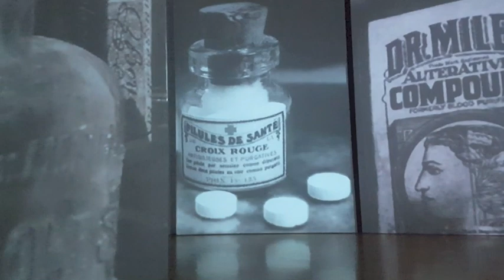Van Gogh Experience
La mostra multimediale che abbraccia il visitatore conducendolo nei quadri, nella vita, nelle emozioni di uno degli artisti più amati al mondo